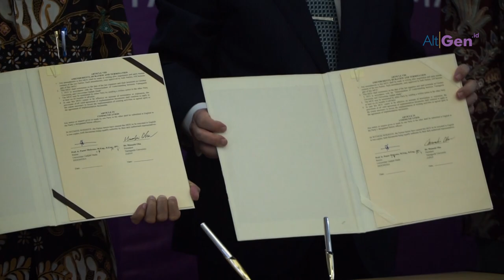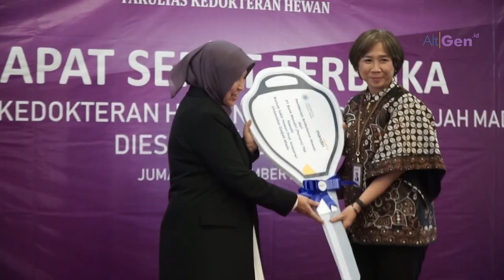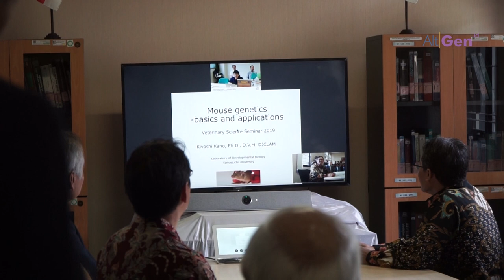Puncak Acara Dies Natalis Ke-73, FKH UGM Adakan Rapat Senat Terbuka dan Rakernas GAMAVET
Sobat AltGen, pada Jumat (20/9) lalu FKH UGM megadakan rapat senat terbuka sebagai acara pundak dies natalis yang ke-73. Dalam kesempatan tersebut ditandatangai MoU kerjasama antara FKH UGM dengan Yamaguchi University, PT Pembangunan Jaya Ancol dan PT Global Spirit Intensa.

Di hari yang sama, digelar pula rakernas GAMAVET yang dihadiri alumni dan Civitas Akademika FKH UGM. Simak liputan selengkapnya.

Videographer      : @dunia.popo
Editor                    : @dunia,popo